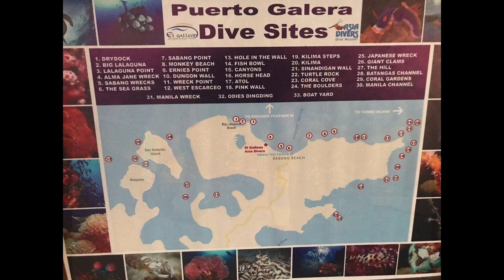Scuba Diving- Puerto Galera, Philippines April 2019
Scuba Diving Trip to Puerto Galera, Philippines